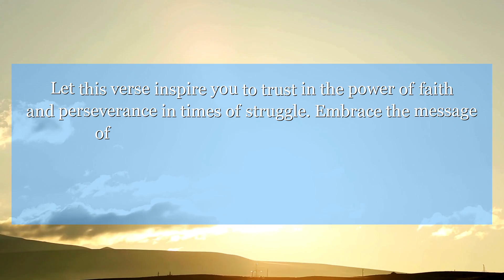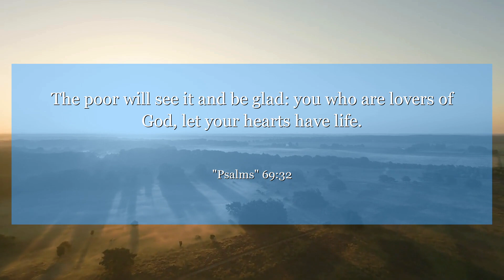Psalms 69:32 The poor will see it and be glad: you who are lovers of God, let your hearts have life.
In Psalms 69:32, the message is clear - seek God's presence and find strength in His love. Let this verse inspire you to trust in the power of faith and perseverance in times of struggle. Embrace the message of hope and renewal that this verse offers.